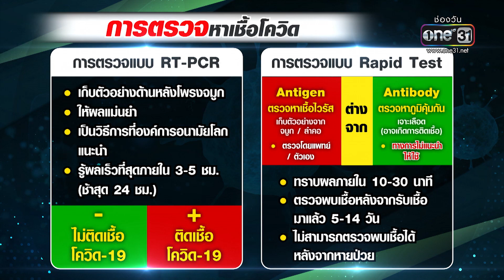ข้อควรรู้ใช้ Antigen Test Kit ตรวจเชื้อโควิด 19 | รู้สู้โควิด | ข่าวช่องวัน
เรื่องของการใช้ Antigen Test Kit ในการตรวจการติดเชื้อโควิด 19 อาจจะยังมีความสับสนหรือไม่เข้าใจอยู่บ้าง ดังนั้น วันนี้ต้องเน้นย้ำให้เข้าใจตรงกันว่าการหาซื้อ การใช้อุปกรณ์ การแปลผล ต้องระมัดระวังอะไร ไปหาคำตอบในช่วง รู้สู้โควิด